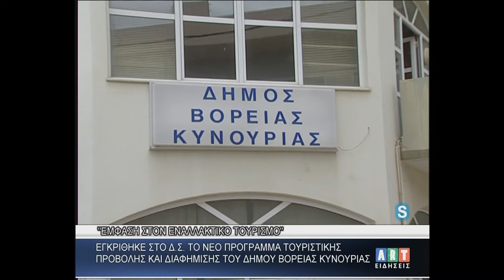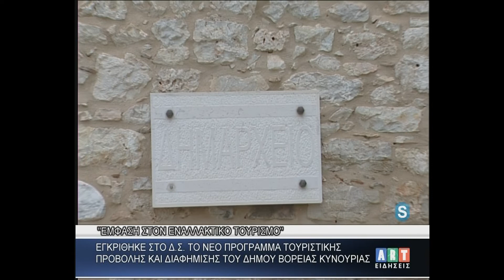Έγκριση νέου προγράμματος τουριστικής προβολής του Δήμου Βόρειας Κυνουρίας